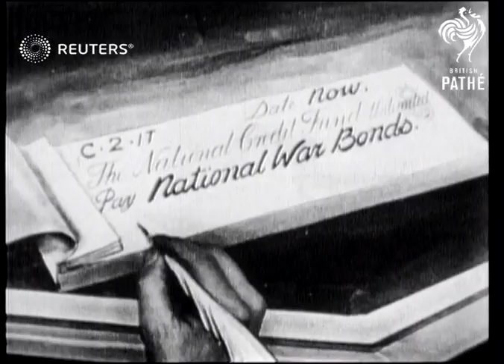Cartoon touts war-bond effort (1918)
An animated short by Anson-Dyer uses drawings to urge viewers to help the cause by purchasing war bonds

Full Description:

SLATE INFORMATION: Weapons

ENGLAND:
INT

TITLE: MAIN TITLE - animated.

Animated drawing of an inkwell with quill, cheque book & picture frame. The quill & cheque book begin to quiver.

CU. "Drill Instructions" appear in the picture frame: "For those who will not be using a rifle. 1. Take the pen boldly. 2. Write freely 3. Practise Regularly. The Reason - Why!"

CU. A hand opens the cheque book & quill is used to make out a cheque reading: C 2 IT Date: now Pay National Credit Fund. Buy National War Bonds Your utmost - B.A. Patriot.

Quill in inkwell, drill instructions & open cheque book. Title - WEAPONS. The W of "weapons" then becomes Kaiser Wilhelm's moustache & he is depicted crying - the quill wipes away a tear. The letters in WEAPONS then transpose to WEAPON.

animated, drawing, drill, instructions, checkbook, handwriting,
war effort, home front, Great War, First World War, WWI, World War I, war
Background: An animated short by Anson-Dyer uses drawings to urge viewers to help the cause by purchasing war bonds